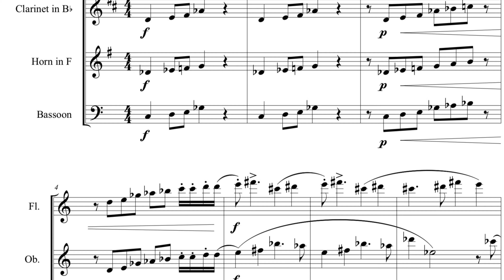Joseph Russo - Woodwind Quintet, mvt.1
Harmonia V Quintet performing LIVE at Wilton, CT Library 4/29/2018

Jennifer Berman, flute
Janet Rosen, oboe
Jim Forgey, clarinet
Sue Zoellner-Cross, bassoon
Robert Hoyle, horn